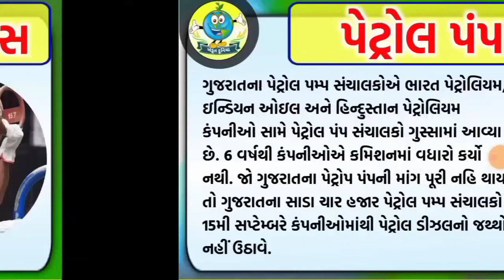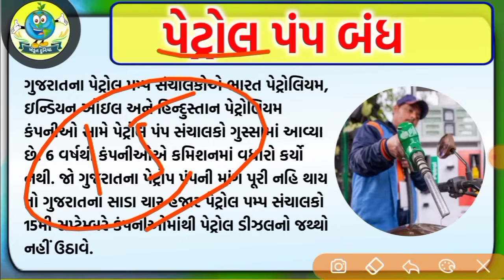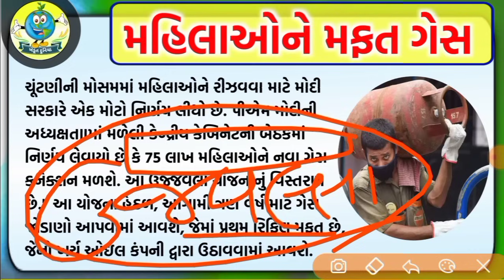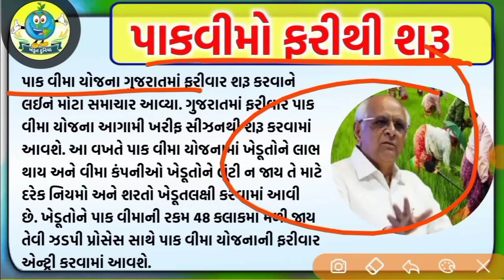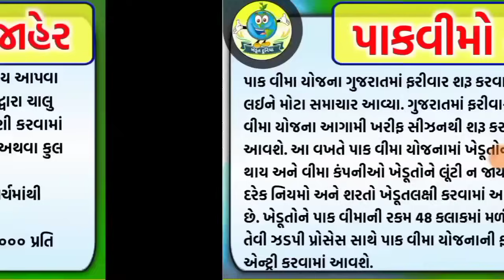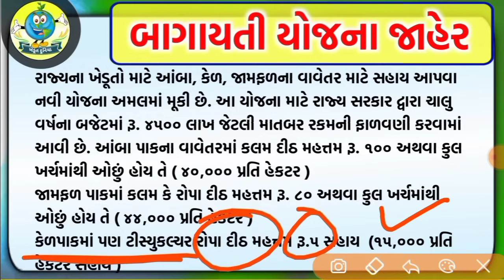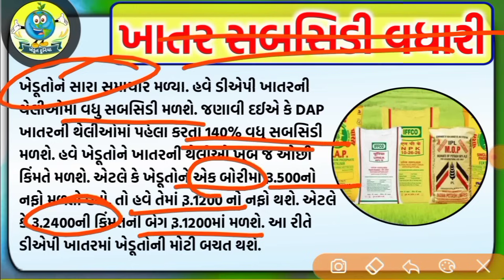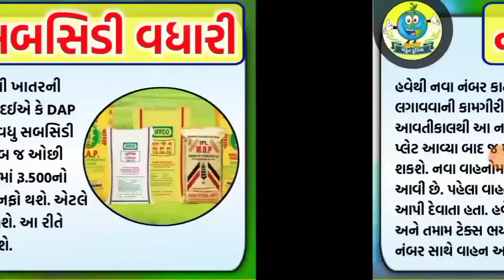મોદીજી ભેટ: મફત ગેસ, ખેડૂતો આનંદો = khedut duniya | commodity Trend / khedut | ikhedut ન્યૂઝ / યોજના